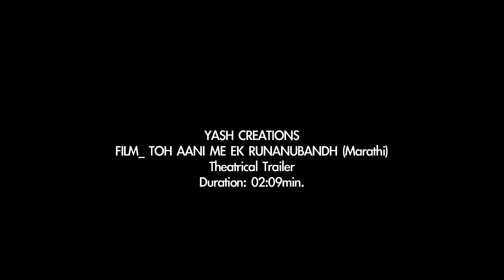Toh Aani Me (2016) Official Trailer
Official Trailer of Marathi Film 'Toh Ani Me'.